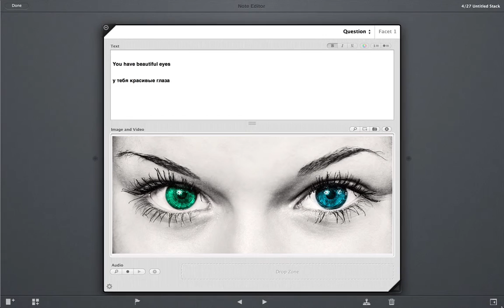Flirting in Russian: How to say You Have Beautiful Eyes in Russian